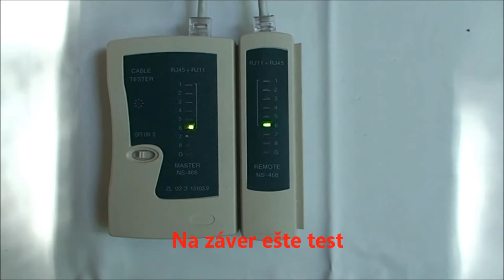Výroba sieťového kábla (RJ45)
Video vytvoril Ladislav Hudák